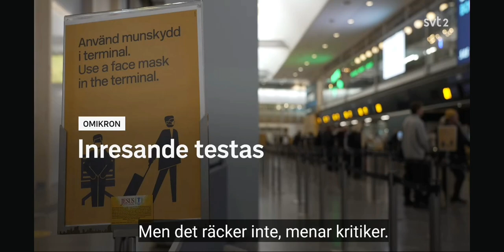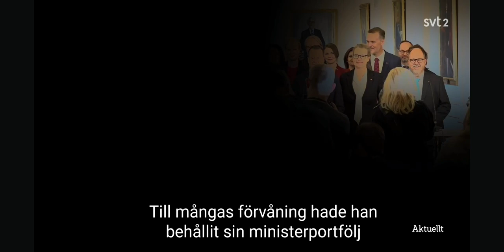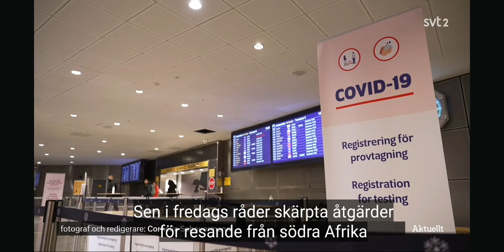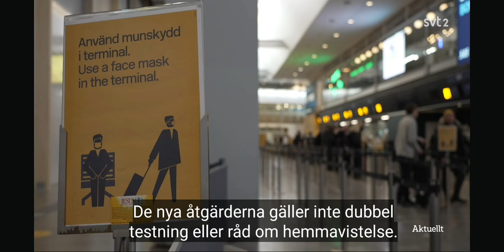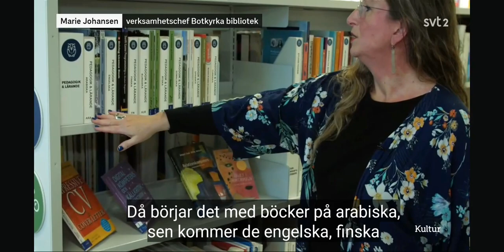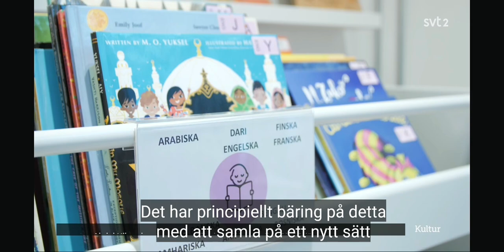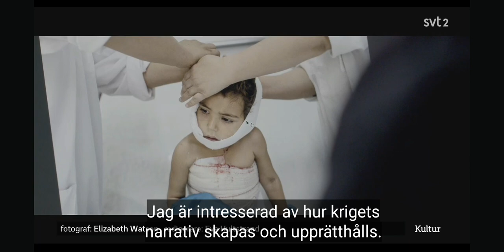Aktuellt, Damberg och strandhäll, Inresande testas, Varning i kvällens prognos